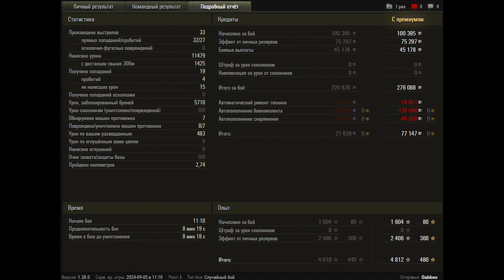World of Tanks WZ-111 model 5A - 7 Kills 11,5K Damage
Zekin60fps
Wot replays

8.50

WZ-111 model 5A wot,wot WZ-111 model 5A,wz-111 wot,WZ-111 model 5A world of tanks,world of tanks WZ-111 model 5A,WZ-111 model 5A,wz 111 5a